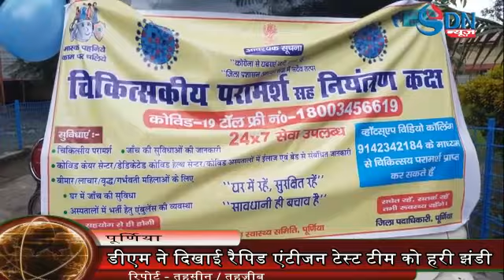अब शहरी क्षेत्र में कोरोना जांच की रफ़्तार बढ़ेगी-रैपिड एंटीजेन टेस्ट की गाड़ियों को डीएम ने किया रवाना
ज़िला पदाधिकारी ने पंचायत स्तरीय रैपिड एंटीजन टेस्ट टीम की गाड़ियों को दिखाई हरि झंडी । शहरी पीएचसी में आज से शुरू होगा एंटीजन टेस्ट । पुर्णिया समाहरणालय परिसर में जिला अधिकारी राहुल और सिविल सर्जन ने संयुक्त रूप से हरी झंडी दिखा कर टेस्ट वैन को रवाना किया । ये वैन शहरी क्षेत्र के विभिन्न पीएचसी में पहुंचकर कोरोना की रेपिड एंटीजन टेस्ट करेगी । गौरतलब है कि बीते 10 दिनों से पुर्णिया के विभिन्न प्रार्थमिक स्वास्थ्य केंद्र में कोरोना जांच हेतु प्रखण्ड स्तरीय रेपिड एंटीजेन टेस्ट किट का प्रयोग किया जा रहा है । जिससे रोज़ाना 2 हज़ार से अधिक लोगों की जांच हो रही है। इससे जांच की गति में तेज़ी आयी है । ज़िला अधिकारी राहुल कुमार ने बताया कि स्वास्थ्य समिति और जिला प्रशासन की तरफ से टेस्ट की गति में तेज़ी लाने के लिए ज़िले के सभी पीएचसी में जांच शुरू हो चुकी है। जिसके बाद से हर रोज़ जांच की संख्या में इज़ाफ़ा हो रहा है । इसके अतिरिक्त एएनएम को भी प्रशिक्षित किया जा रहा है जिससे मैन पावर बढ़े और टेस्ट की संख्या में बढोतरी होगी।